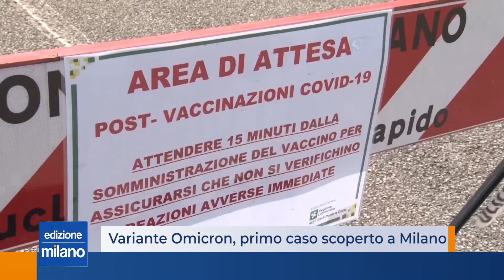Variante Omicron, primo caso scoperto a Milano